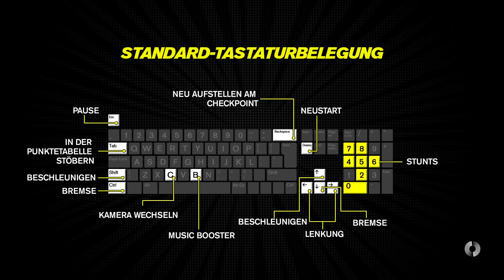Trackmania Turbo #2 - Lagoon [60fps/Deutsch]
Trackmania ist eine meiner LieblingsSpielserien seitdem ich mit Videospielen zu tun hab :) Also schön, dass es nen neuen Teil gibt. Ich und Luca werden uns das ein oder andere Battle bei TM Turbo geben :)